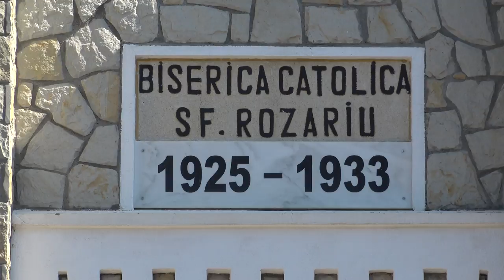LA TUTA Sfanta Liturghie a sacramentului mirului FILMARE EXCLUSIV TV UHD 4K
LA TUTA, comuna Tîrgu Trotuș, județul Bacău, Sfânta Liturghie a sacramentului mirului FILMARE EXCLUSIV TV UHD 4K.

Cu stimă,
echipa Exclusiv

Vizionare plăcută !